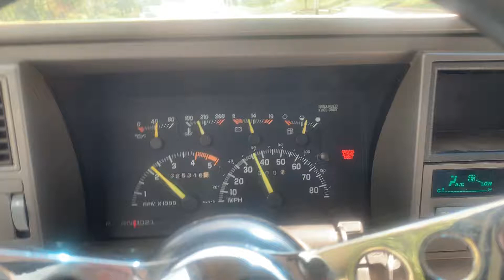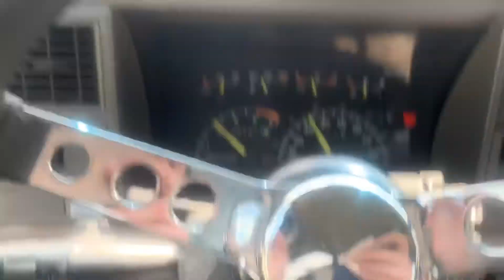Welp there went 2nd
Turns out the transmission filter fell off bushing and all and didn’t keep enough pressure so clutches slipped and second was the first to go